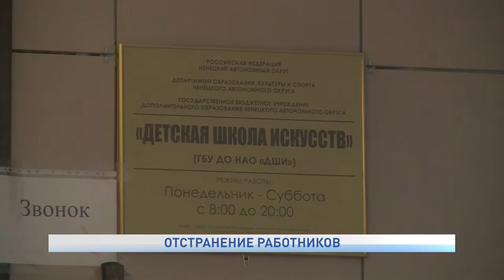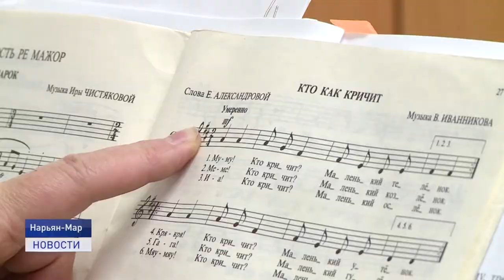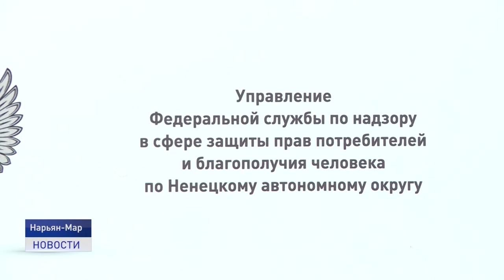ОТСТРАНЕНИЕ РАБОТНИКОВ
Борьба с коронавирусной инфекцией уже на протяжении двух лет- одна из первостепенных задач властей. На фоне неблагоприятной эпидобстановки в стране ввели ряд ограничений для невакцинированных граждан. В том числе, QR-коды. 19 октября главный санитарный врач НАО подписала постановление, согласно которому работникам определенных сфер, таких, например, как общепит, образование, медицина и другие, необходимо вакцинироваться. И вот 10 января от работы отстранили сотрудников Детской школы искусств.